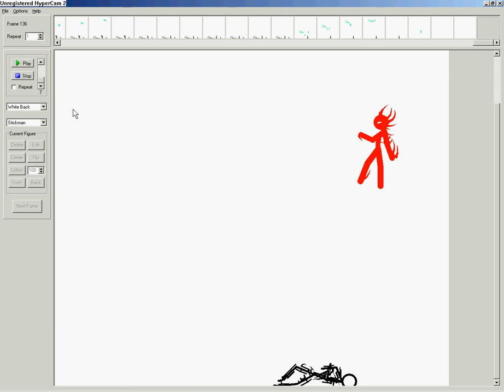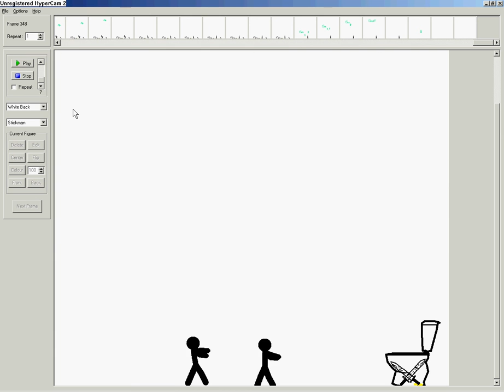my pivot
this is my pivot